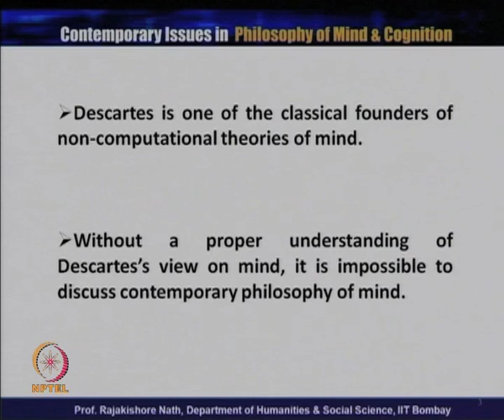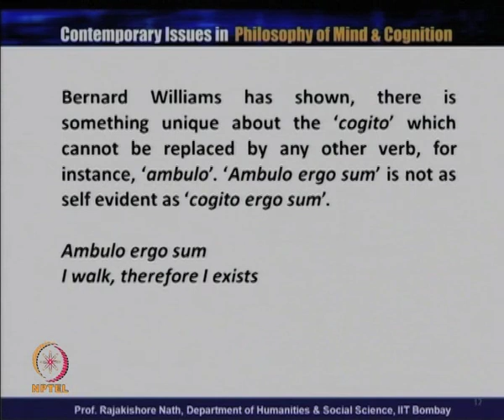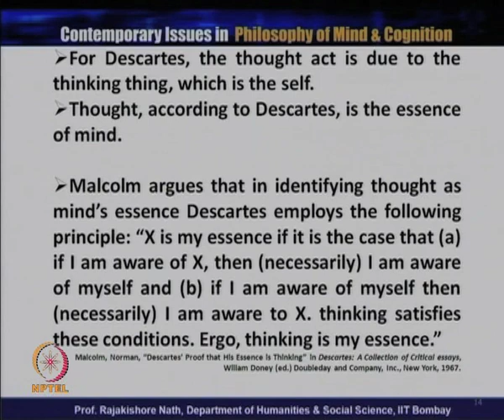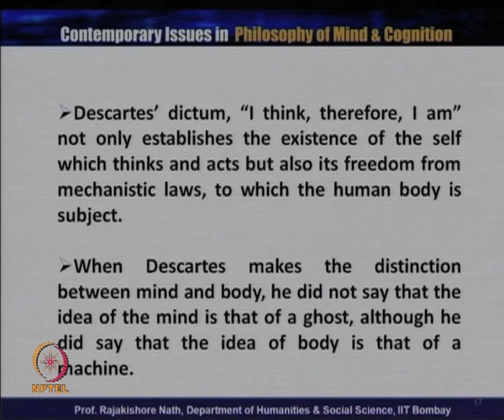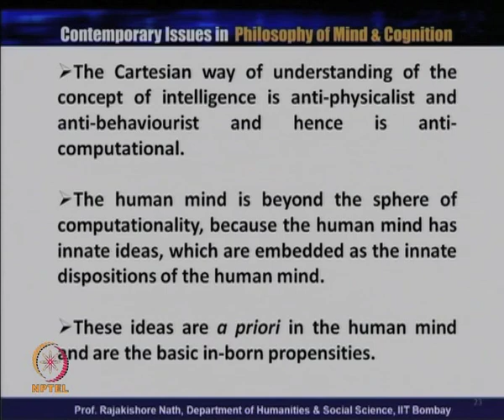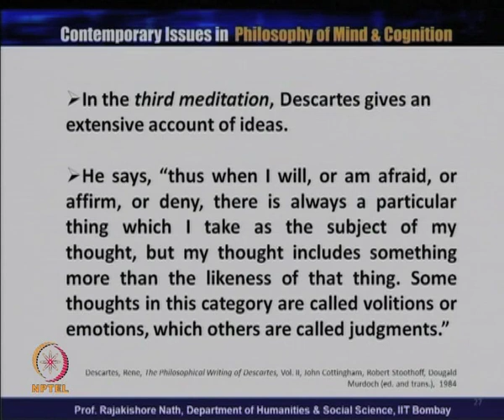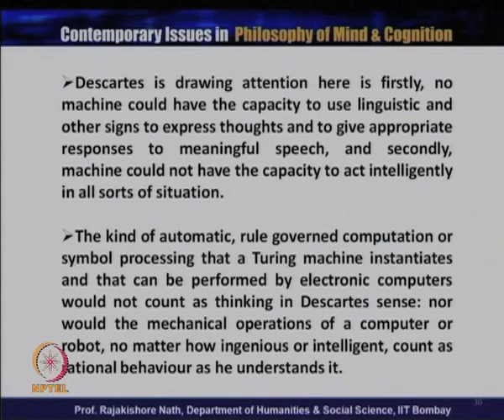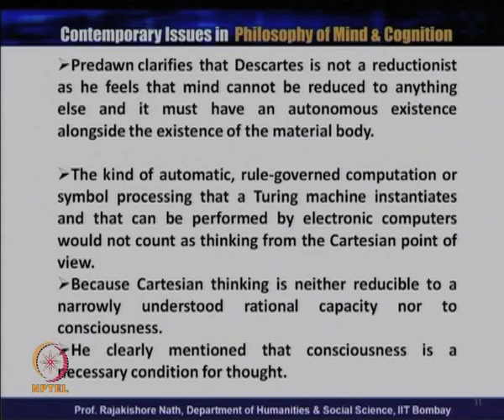Mod-01 Lec-38 The Cartesian Mind Revisited